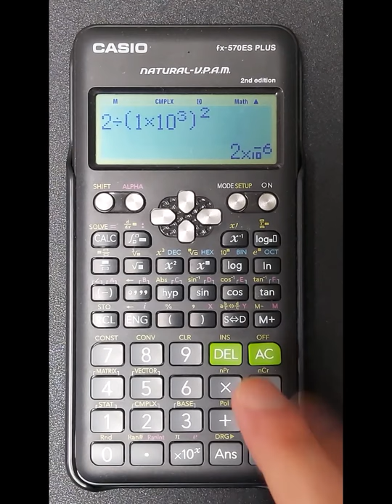전기기사 2013년 1회 1번 | 처음만나는 친절한 전기기사⚡️ 기출문제집 | 이지일렉트릭 연고맨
전체 해설 강의는
책 구매 후, 네이버 카페에서 인증 후 보실 수 있습니다!

1[kV]로 충전된 어떤 콘덴서의 정전에너지가
1[J]일 때, 이 콘덴서의 크기는 몇인가?

🎈본서의 특징🎈

0. 문제집과 해설집 2권 구성
1. 최신 설비 기준 반영(2020년)
2. 매우 친절하고 자세한 해설
3. 자주출제된 순으로 중요도 표시(★★☆)
4. 문제에서 사용된 수학 내용 INDEX로 명시
       (연계교재 - "전투수학")
5. 답만 암기할 문제 OR 버려야할 문제 선별
6. 전항 정답인 문제는 보기 수정
7. 이상적인 풀이가 아닌, 실제 사람이 푸는 방식 순 배열
8. 비교해서 보면 좋은 개념은 해설 하단 TIP란에 배치
9. 5과목 KEC 신유형 문제 일부제공(책 내부) + 신유형 문제 PDF 파일 제공

카카오톡 오픈톡방

[EE] ⚡전기 산업기사⚡ 커뮤니티

[EE] ⚡전기직 공기업⚡ 커뮤니티

[EE] ⚡전기직 공무원⚡ 커뮤니티

박상신
| 약력 및 경력

최종만
| 약력 및 경력

💜네이버카페
Easy Electric, 연고맨의 이전법